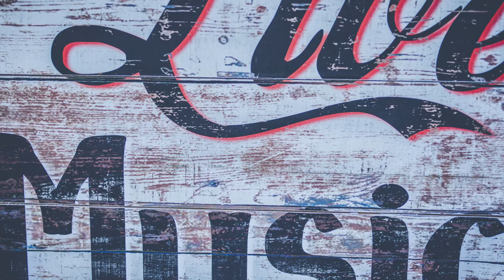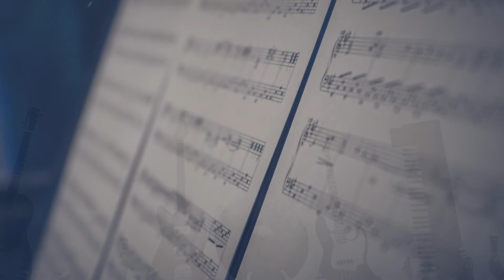始まりの予感 PV お知らせ付【フリーBGM】【著作権フリーBGM】【保存版】